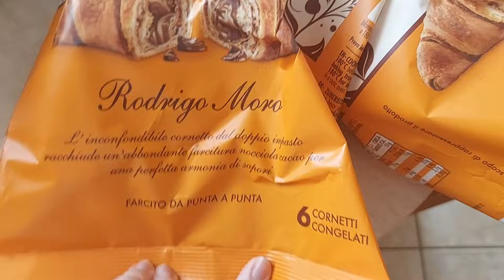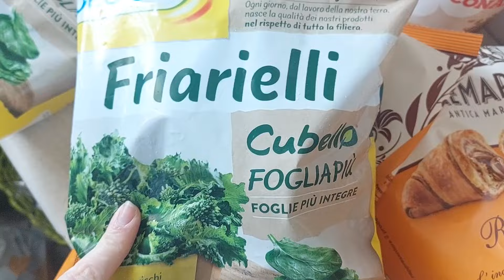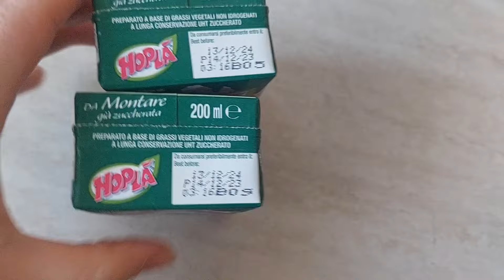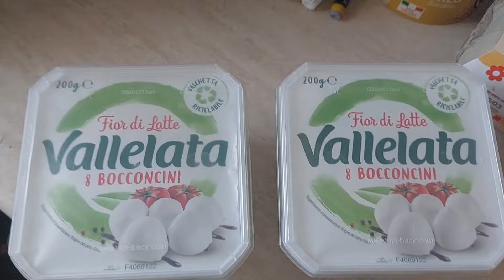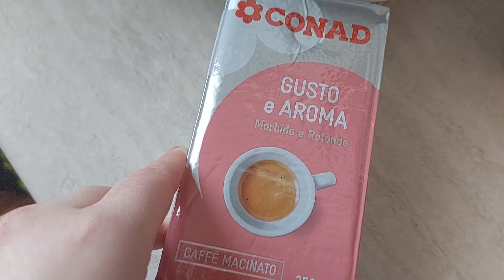Svuota la spesa Conad🪻🐣🪺🌼+90 euro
ANGYE-R2

"ANGYE20"

"ORDINARYANGYE23"🌼